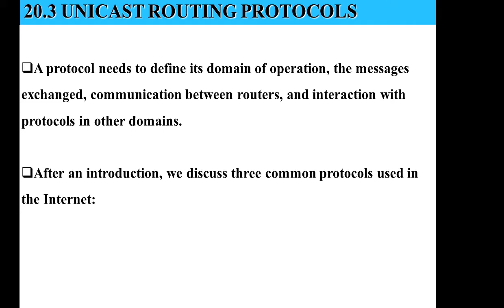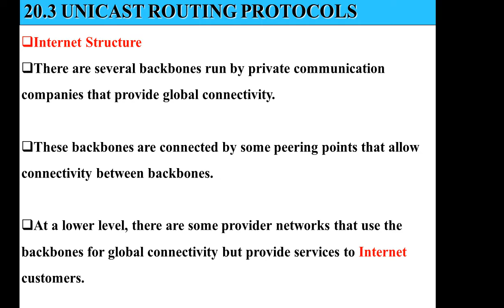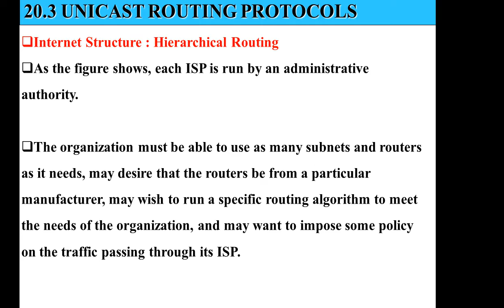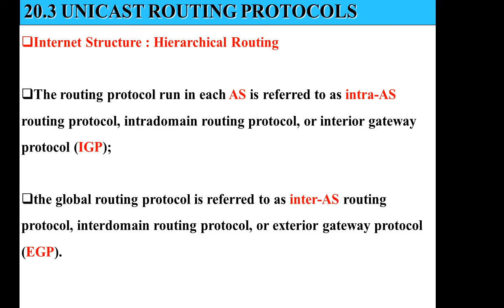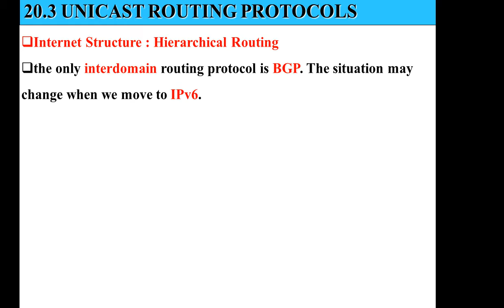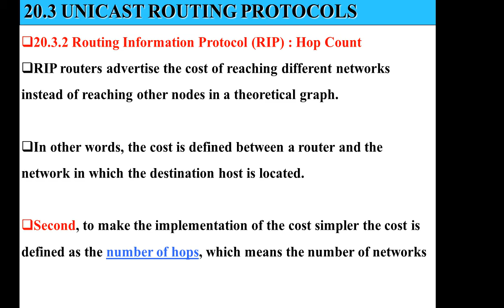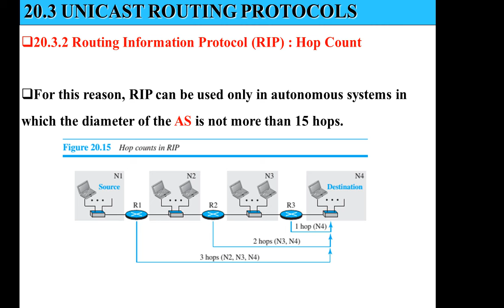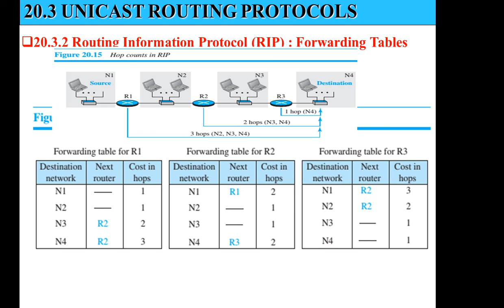unicast routing.Network2 ch20 part2